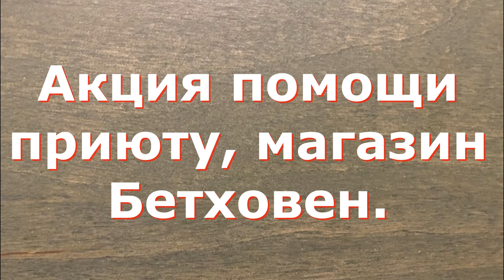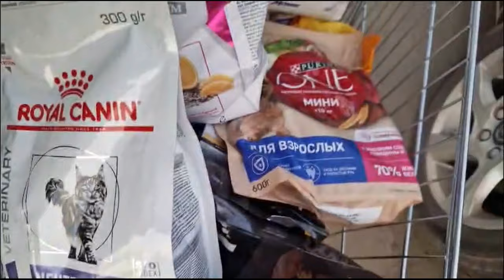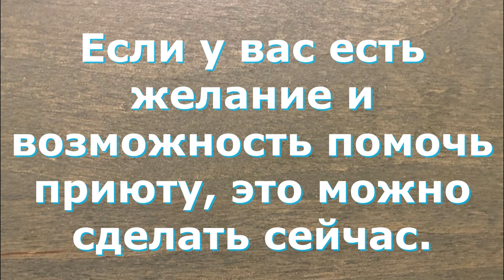Киевский, Апрель 2024. Kievskiy, April 2024.